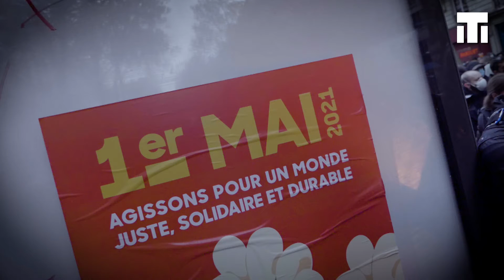1er mai : anatomie d’un choc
Paris, 1er mai 2021. Alors que 17 à 25 000 personnes défilent dans la rue, des affrontements éclatent entre manifestants et forces de l’ordre. 46 personnes sont interpelées. Anatomie étape par étape de la montée des tensions.